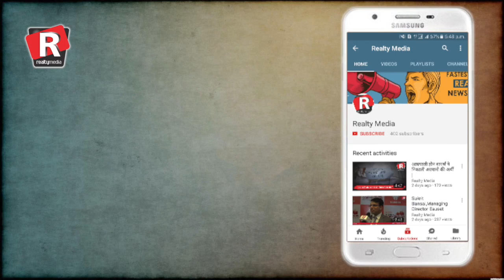अर्थ ने किया अनर्थ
अर्थ ग्रुप ने अर्थ sapphire court 2010 में शुरू किया था मगर सात साल के बाद भी यह प्रोजेक्ट अधूरा पड़ा हुआ है